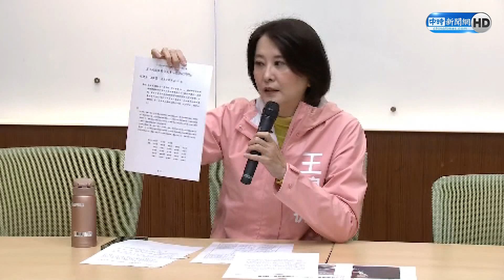推陳建仁組閣為「卡賴」？ 鄭寶清自爆內幕：陳水扁很清楚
前總統陳水扁日前指出，在行政院長陳建仁被邀請加入民進黨時，就有嗅到「陳可能成為副總統兼民進黨主席賴清德2024競爭對手」的感覺，讓人聯想到是否在「卡賴」。對此，前立委鄭寶清認為，陳建仁組閣會讓百姓覺得被敷衍，也提到，當初曾建議應找前立法院長蘇嘉全來組閣，這樣才能讓賴清德增加戰力。

【相關新聞】
賴清德不穩？鄭寶清自爆1內幕：陳水扁很清楚